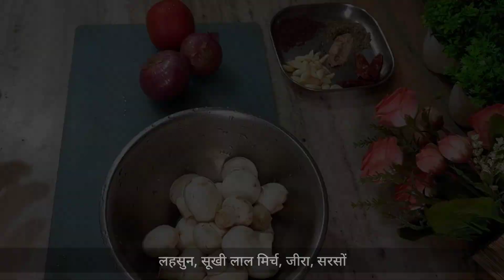Chhatu Patra Poda Recipe | ଛତୁ ପତ୍ର ପୋଡା Famous Odia Food | Banana Leaf Mushroom, Tasty Lunch Ideas